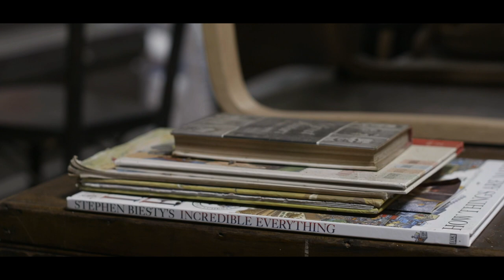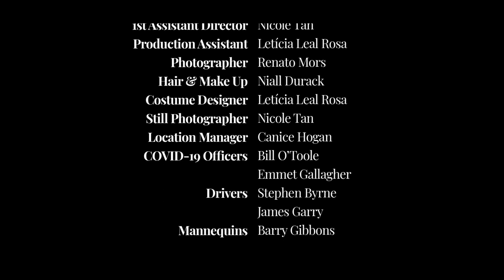Libre - A Celebration of the Queer Body | Official Short Film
Four individuals from the queer community reflect on their struggles and personal triumphs. The underlying message is universal and aims to open the minds of those willing to learn and understand.

A visual experience that gives open access to an artistic photoshoot in which the individuals celebrate their queer bodies and complete a journey of expression and self-love.

CAST & CREW

Director: Arthur Lopes
Producer: Adriana Ribeiro
Director of Photography: Ingrid Machado
Sound Mixer: Ying Qi Loh
Sound Designer: Nikki Moss
Editor and Colourist: Ayman Scuffins
Boom Operator: Enya Meier
Costume Designer: Letícia Leal Rosa
Hair & Makeup: Niall Durack
Photographer: Renato Mors
Location Manager: Canice Hogan
Covid-19 Officer: Bill O'Toole/Emmet Gallagher
Still Photographer: Nicole Tan
Drivers: Stephen Byrne/James Garry
Flowers by: Flore Flowers Creations
Mannequins by: Barry Gibbons
1st AD: Nicole Tan

CONTRIBUTORS
Casper Kurpan
Denny Redmond
Felix O'Connor
Marco Dias